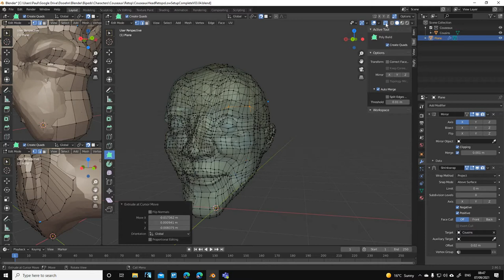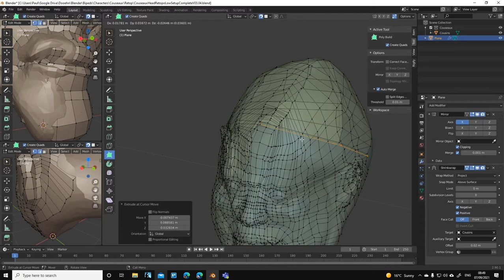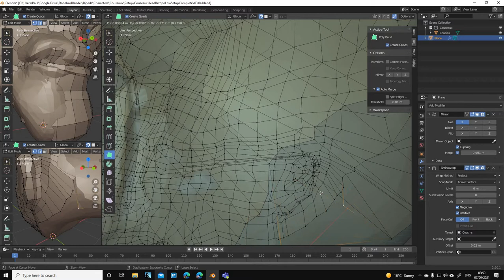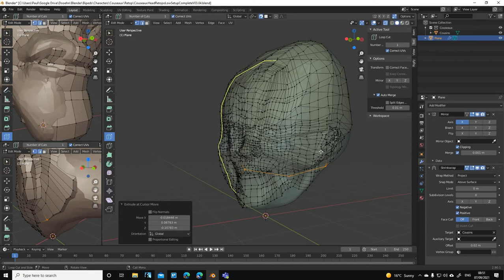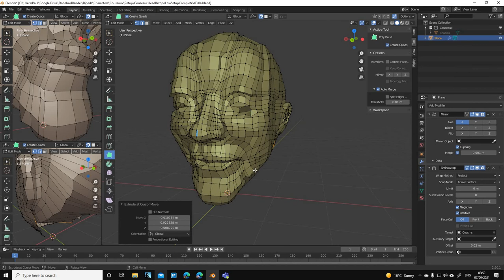Task060 Retopologizing MC head